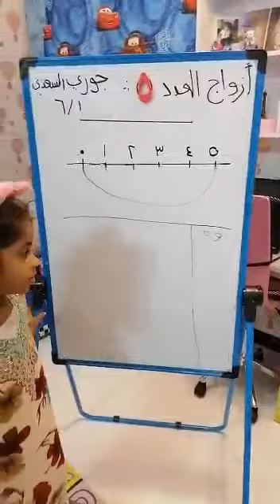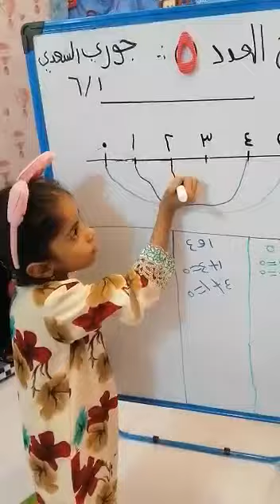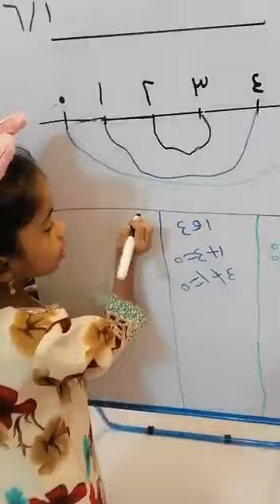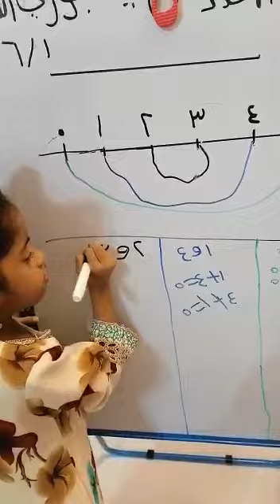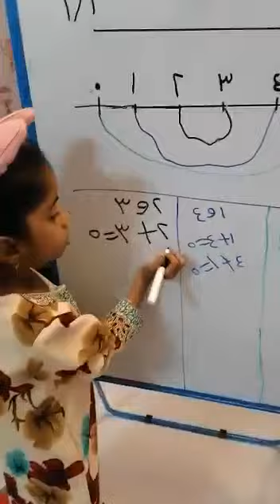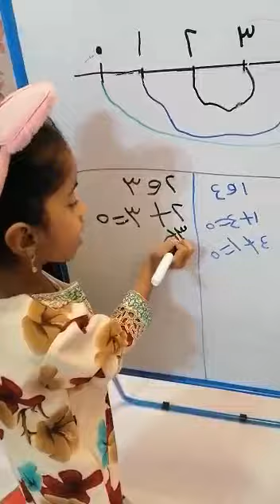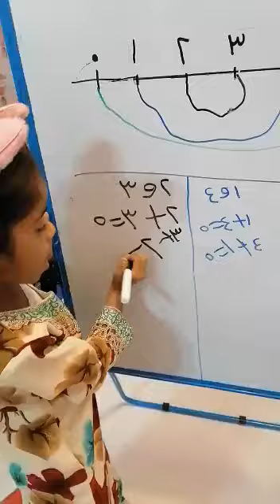المبدعة جوري السعدية من الصف الاول في درس ( ازواج العدد خمسة ) 👏👏🌟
‏فيديو من Jamal Alkown